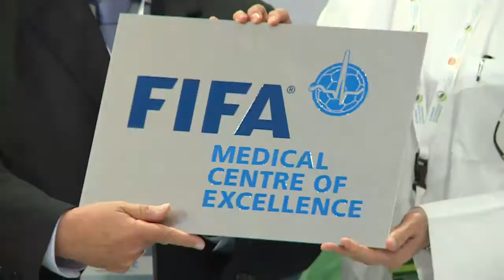FIFA Accreditation Ceremony 2015